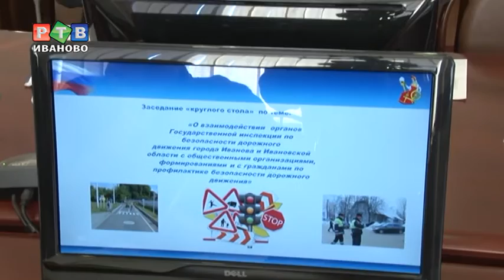Победить аварийность вместе